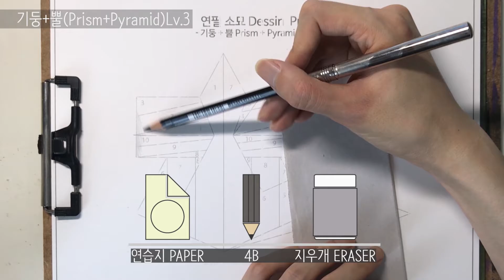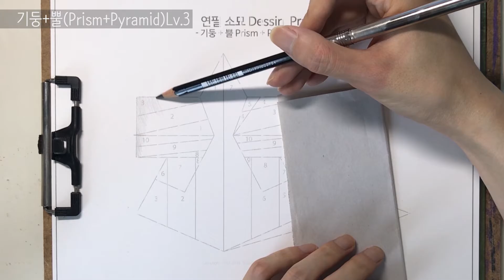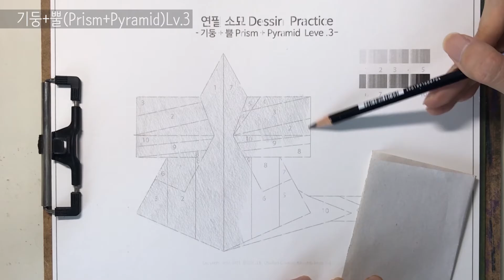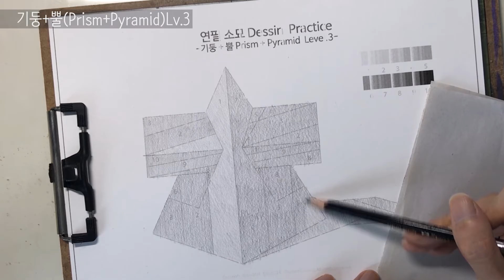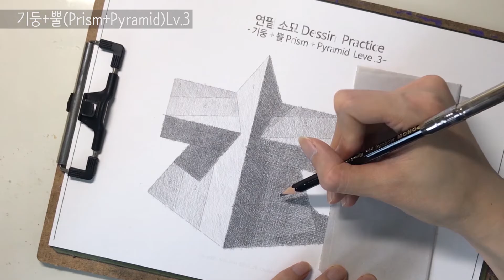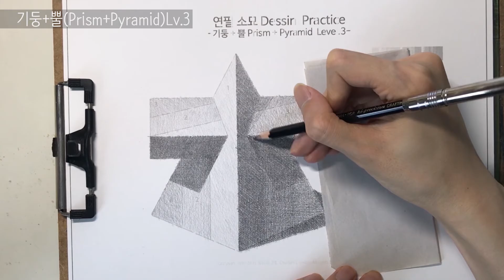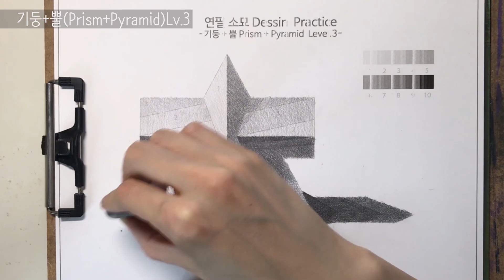연습[Practice]79 - 기둥+뿔(Prism+Pyramid)Lv.3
드로잉(Drawing) - 소묘 Dessin